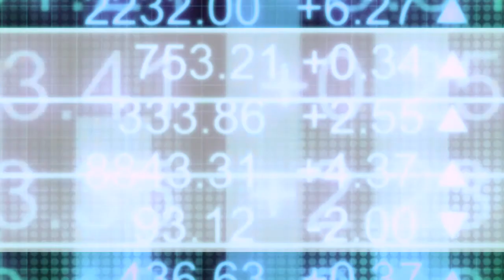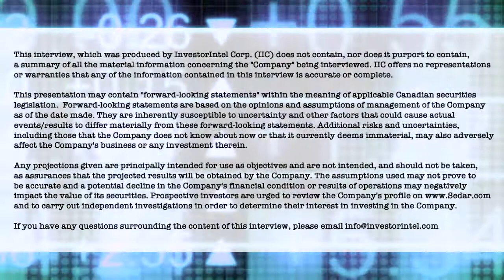Mike Druhan on MedX gaining revenue traction as it commercially launches teledermatology platform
In a recent InvestorIntel interview, Mario Drolet spoke with Mike Druhan, President of Dermatology Services at MedX Health Corp. (TSXV: MDX) about MedX Health’s recent paid pilot operations and commercial contracts across Europe, Canada, and the Middle East as they continue to gain traction on the revenue side.

In this InvestorIntel interview, Mike Druhan provided an update on the launch of MedX Health's DermSecure® Screening Services with Medicure Clinic, MedX Health's first physician-based transaction within a blended physician and pharmacy clinic setting in Canada. He went on to explain how the transaction allows MedX Health to make its technology available to the Clinic’s roster of 5,000 existing patients and gain access to an underserved community. Mike also provided an update on the launch of MedX Health's DermSecure® teledermatology platform in Brazil.

About MedX Health Corp.

MedX, headquartered in Ontario, Canada, is a leading medical device and software company focused on skin health with its SIAscopy® on DermSecure® telemedicine platform, utilizing its SIAscopy® technology. SIAscopy® is also imbedded in its products SIAMETRICS®, SIMSYS®, and MoleMate®, which MedX manufactures in its ISO 13485 certified facility. SIAMETRICS®, SIMSYS®, and MoleMate® include hand-held devices that use patented technology utilizing light and its remittance to view up to 2 mm beneath suspicious moles and lesions in a pain free, non-invasive manner, with its software then creating real-time images for physicians and dermatologists to evaluate all types of moles or lesions within seconds. These products are cleared by Health Canada, the U.S. Food and Drug Administration, the Therapeutic Goods Administration and Conformité Européenne for use in Canada, the US, Australia, New Zealand, the European Union, Brazil and Turkey.